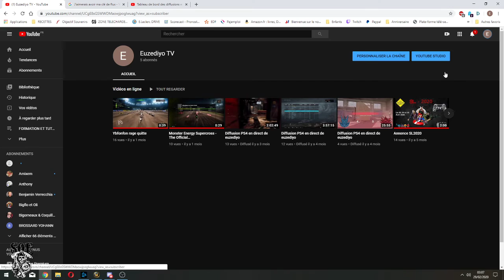Diffusion en direct de Euzediyo TV